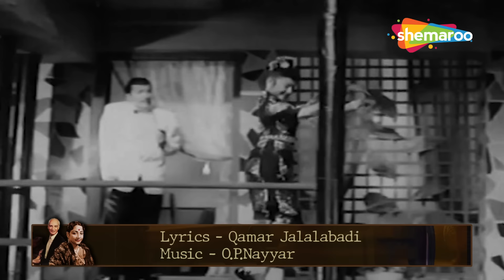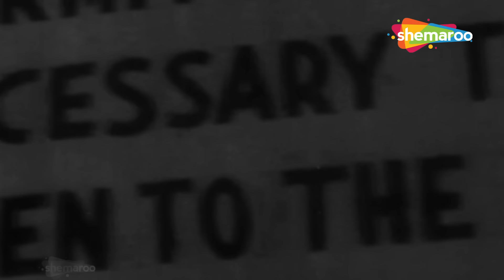Best of Geeta Dutt | Evergreen Old Bollywood Songs | Non-Stop Video Jukebox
Watch & Enjoy Best of Geeta Dutt Song Collections Top 15 Bollywood Hit Songs Video Jukebox

00:00:00 - Mera Naam Chin Chin Chu  - Howrah Bridge
00:04:19 - Babuji Dheere Chalna  - Aar Paar
00:07:48 - Kaisa Jadoo Balam Tune  - 12 O'Clock
00:11:16 - Thandi Hawa Kaali Ghata  - Mr.& Mrs.55
00:14:38 - Yeh Lo Main Haari Piya  - Aar Paar
00:18:20 - Yeh Hai Bombay Meri Jaan - C.I.D.
00:22:14 - Udhar Tum Haseen Ho - Mr.& Mrs.55
00:25:58 - Tum Jo Huye Mere Humsafar  - 12 O'Clock
00:29:12 - Sun Sun Sun Sun Zalima  - Aar Paar
00:33:22 - Aankhon Hi Aankhon Mein  - C.I.D.
00:37:03 - Dekh Idhar Aye Haseena  - 12 O'Clock
00:41:15 - Mohabbat Kar Lo Jee  - Aar Paar
00:45:14 - Jaane Kahan Mera Jigar  - Mr.& Mrs.55
00:48:41 - Garib Jaan Ke Humko Na - Chhoo Mantar
00:51:34 - Ja Ja Ja Ja Bewafa Kaisa Pyar  - Aar Paar